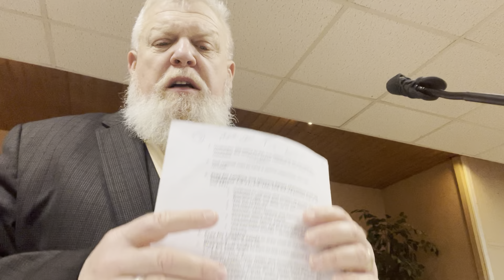HBC/ SS: Child rearing